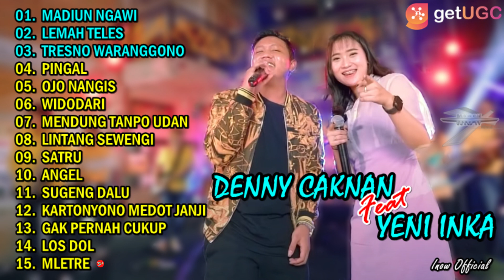DENNY CAKNAN "MADIUN NGAWI" l FULL ALBUM TERBARU 2021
Follow Instagram DENNY CAKNAN "MADIUN NGAWI" l FULL ALBUM TERBARU 2021
00:00 l MADIUN NGAWI
05:37 l LEMAH TELES
10:54 l TRESNO WARANGGONO
17:02 l PINGAL
22:19 l OJO NANGIS
29:39 l WIDODARI
34:36 l MENDUNG TANPO UDAN
39:44 l LINTANG SEWENGI
45:29 l SATRU
50:42 l ANGEL
55:57 l SUGENG DALU
1:01:37 l KARTONYONO MEDOT JANJI
1:06:12 l GAK PERNAH CUKUP
1:11:17 l LOS DOL
1:16:07 l MLETRE